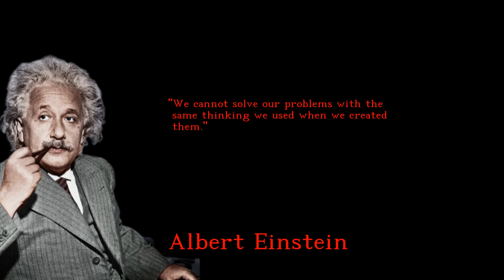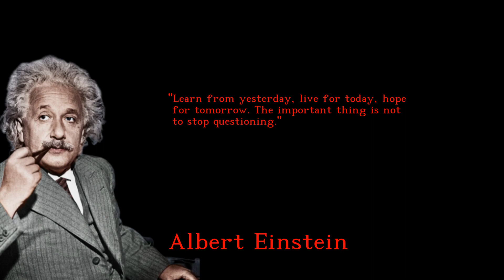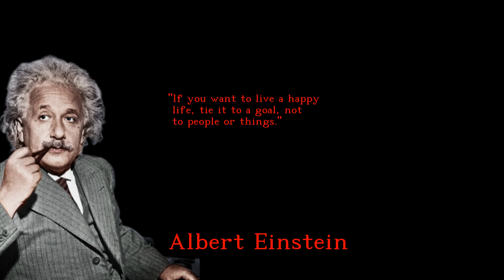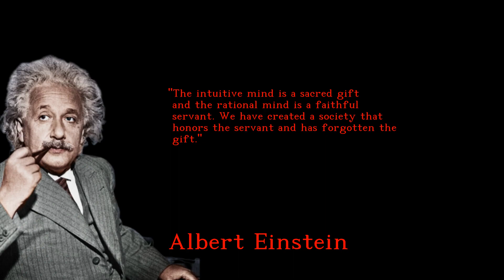Albert Einstein - Delightful and Magnificent quotes - english